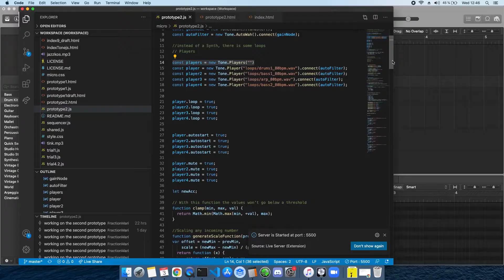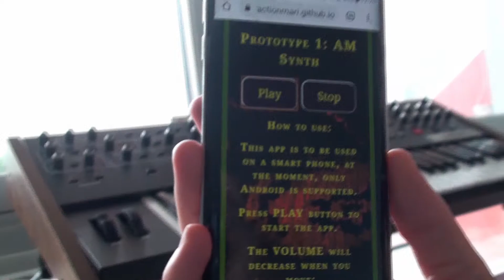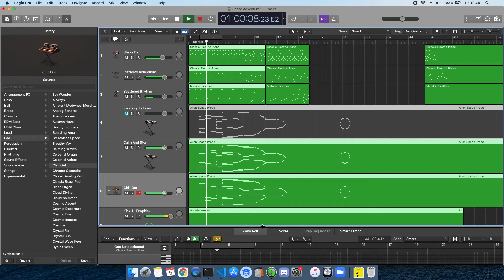Mari Lesteberg - DIY video series for International Women's Day 2021